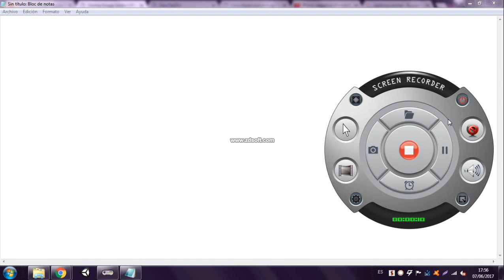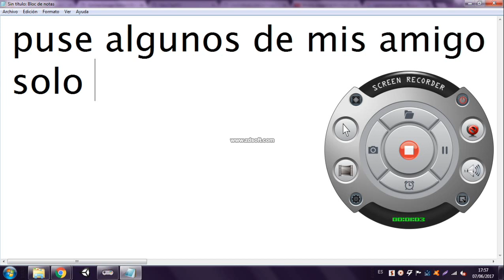ultimo icono para el canal